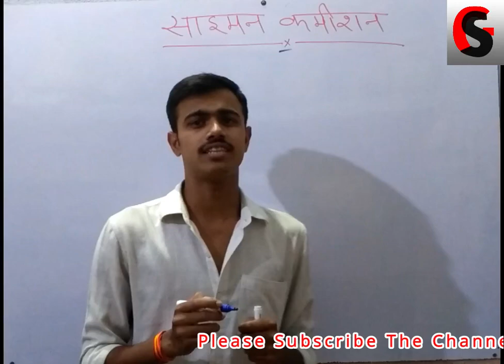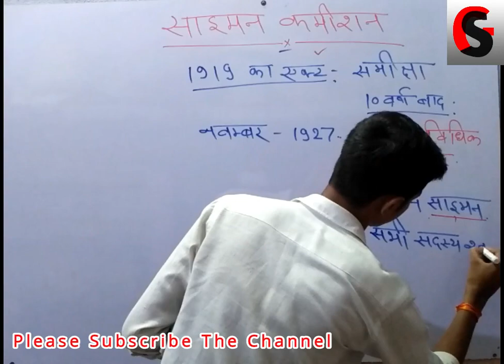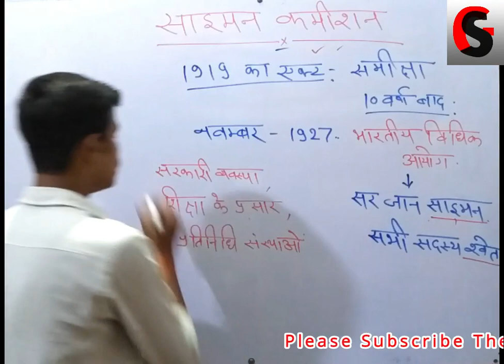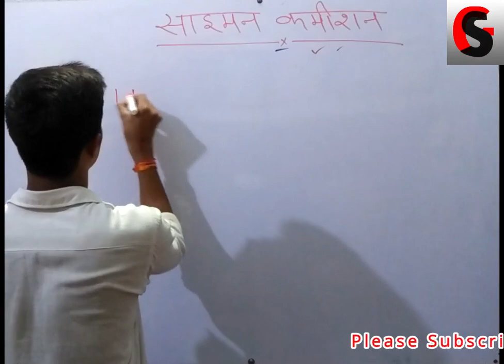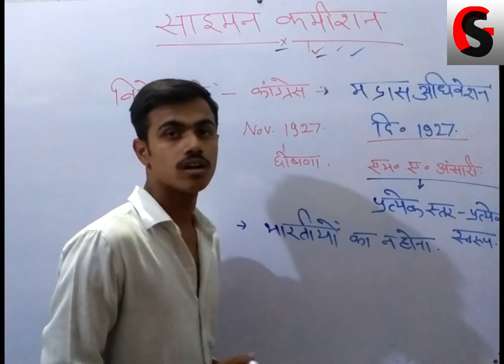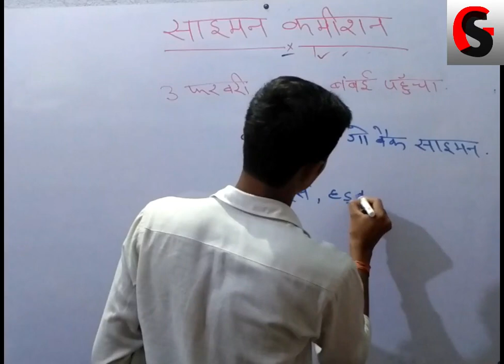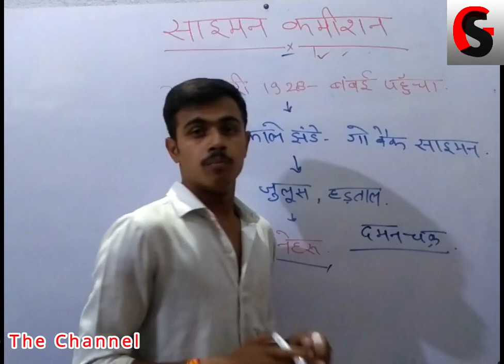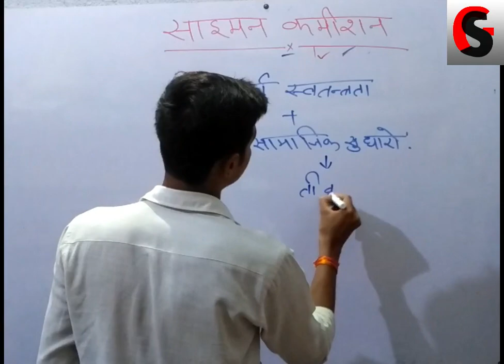साइमन कमीशन | Simon Commission | Modern India | Shivom Pandit | GS Mantra.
साइमन कमीशन क्या था? कारण विरोध और परिणाम.